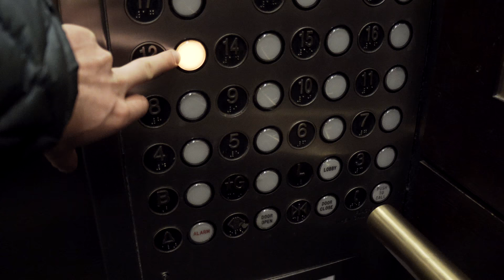Chicago - November 2016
This was something I filmed during my evenings on a business trip to Chicago.